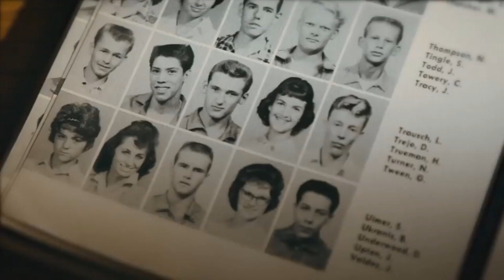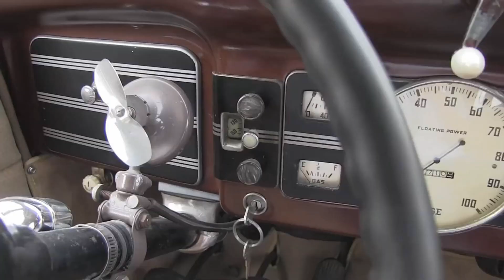МОИ ЗВЁЗДЫ VHS ДЭННИ ТРЭХО (Danny Trejo)